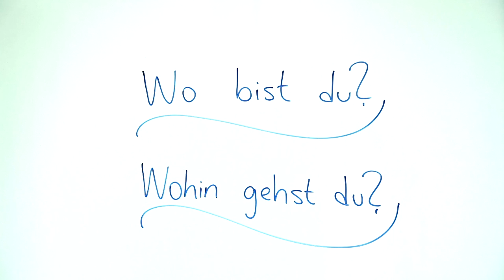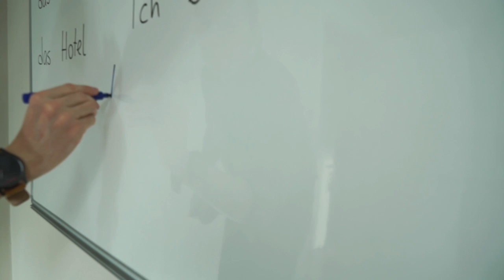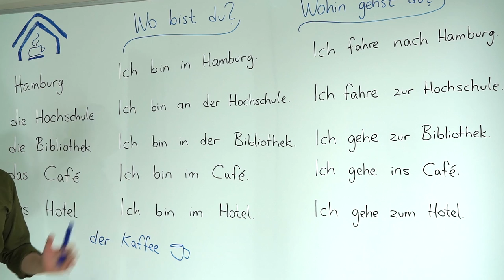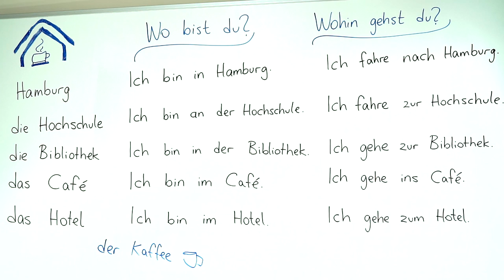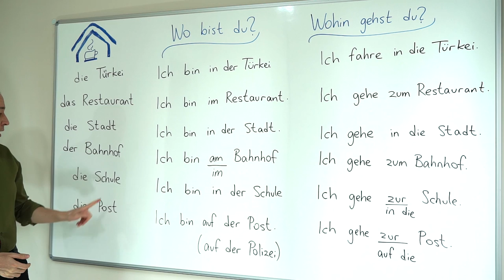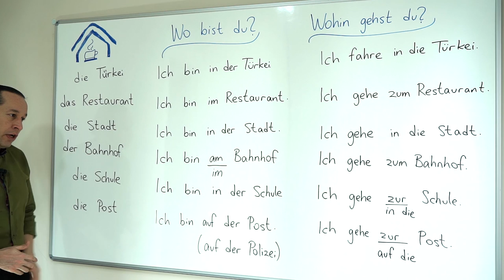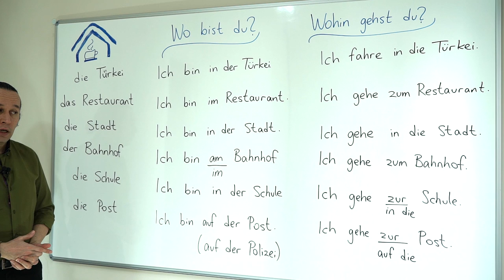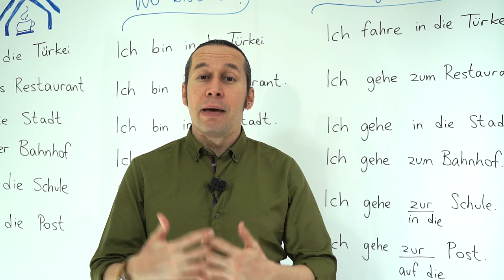Almanca A1 INTENSIV Ders - 25 " Wo bist du? - Wohin gehst du? " Akkusativ | Dativ Örnekler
Almanca öğreniyorum diyen herkese merhaba. Bu Almanca Kolay dersimizde, Almanca "Wohin" ve "Wo" Soru Cümleleri ve bu sorulara verilecek cevaplar nelerdir konusu ile beraber Dativ Nedir?, Akkusativ Nedir? konularını da incelemeye devam ediyoruz ve konumuzu pekiştirecek örnek alıştırmalar yapıyoruz.